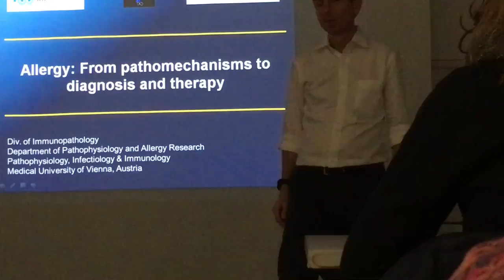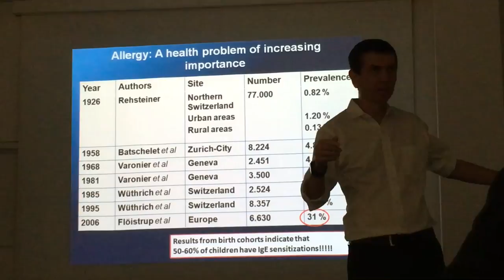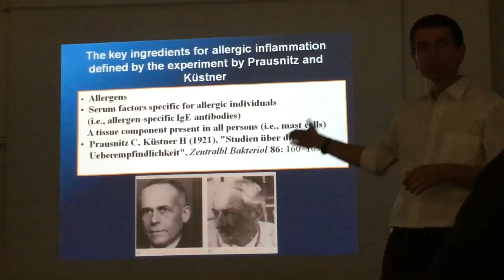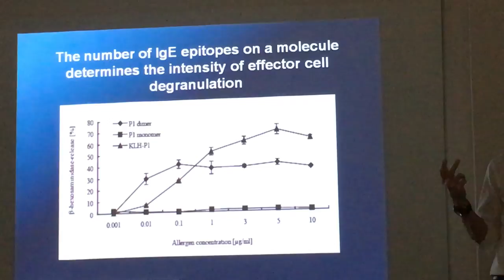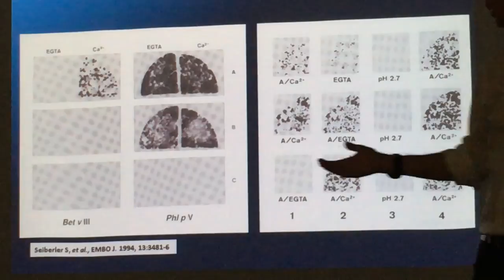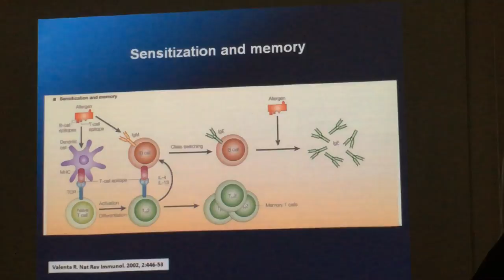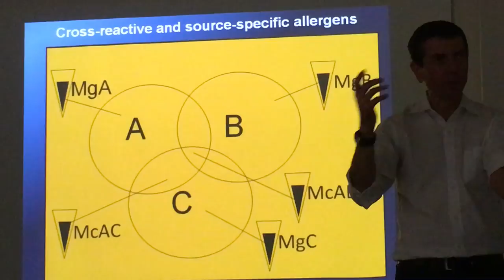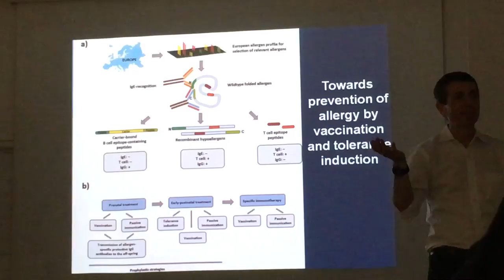Session 5 Allergy From pathomechanisms to diagnosis and therapy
Linking Biology and Diseases 2016

Allergy From pathomechanisms to diagnosis and therapy

You would not be able to repost -or- reuse this content in any format.